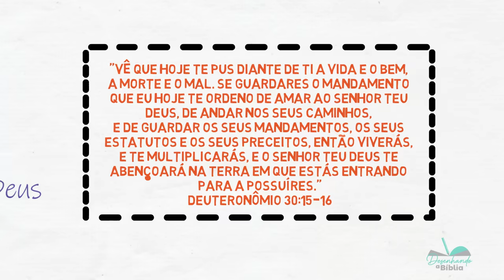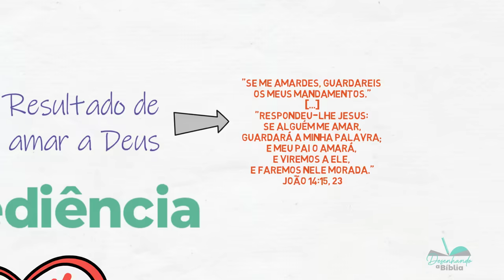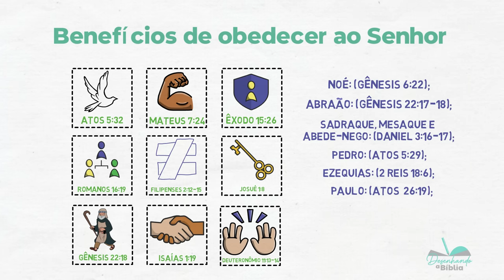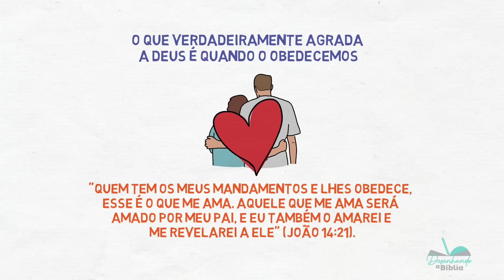A importância de obedecer a Deus (estudo bíblico) | #162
🙏🏼📖 Como orar e ler a Bíblia todo dia para restituir a sua intimidade com Deus

Você sabe qual é a importância de obedecer a a Deus?
No vídeo de hoje veremos os benefícios de obedecer a Deus e também as consequências da desobediência a Deus!
A obediência a Deus é um dos resultados de amar a Deus. Quem O ama, com certeza irá obedece-lo e para isso é necessário ter fé!

Se gostar desse vídeo, não deixe de compartilhar com alguém!
Beijos
Patricia Jacob

ALGUNS MATERIAIS QUE PODEM AJUDAR EM SEUS ESTUDOS:

​▶ Aprender mais sobre o livro de Apocalipse e também sobre Escatologia